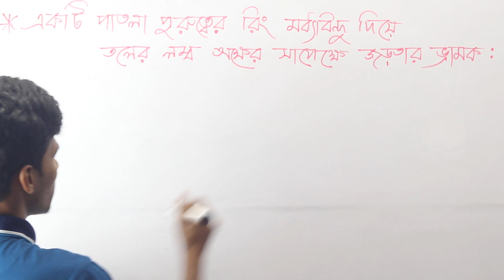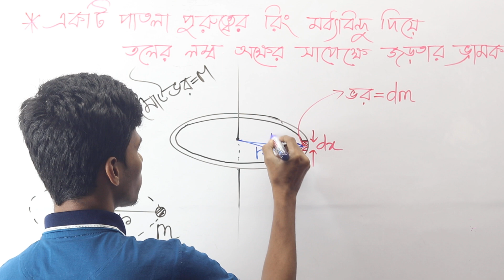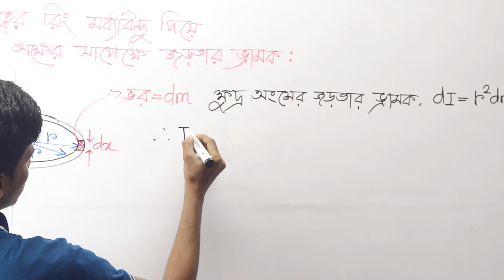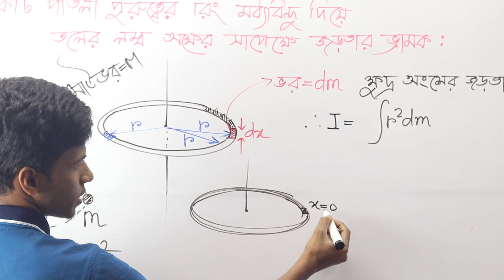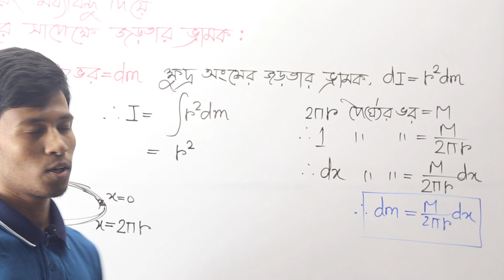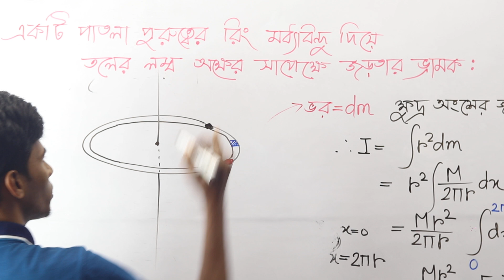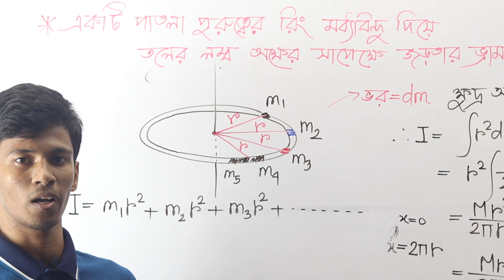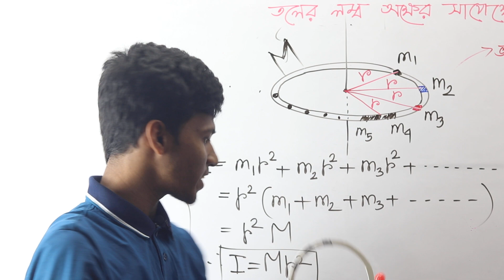4.6 Moment of inertia of a ring about its axis in bangla by Apurbo রিং এর জড়তার ভ্রামক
Moment of inertia of a ring about its axis
একটি রিং এর মধ্য বিন্দু দিয়ে তলের সাথে লম্ব ভাবে গমনকারী অক্ষের সাপেক্ষে জড়তার ভ্রামক
Newtonian mechanics
Apurbo physics care
Apurbo Opu